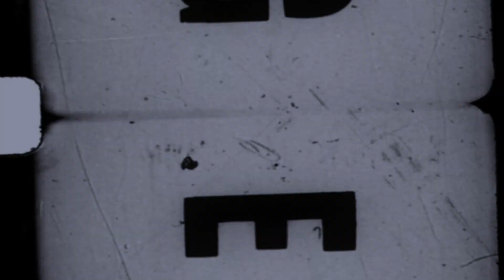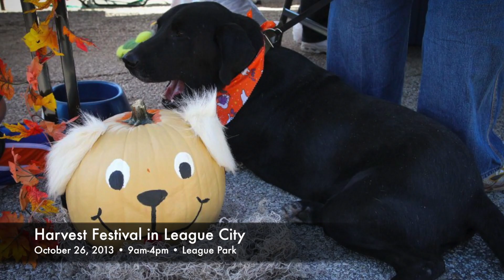Weekly Update October 7, 2013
Tonight in League City we have a Council Workshop at 6pm. Tomorrow we have a Council Meeting at 6pm. Both of these meetings will take place in the council chambers at 200 W. Walker. We want to thank everyone for participating in National Night Out. This was a great opportunity to meet our citizens and introduce you to our elected officials and first responders. Saturday October 12 Fire Station 5 will be holding an open house and we invite the public to visit the station to get a little more insight as to what it takes to keep a fire station up and running. Finally, we want to invite you to the League City Harvest Festival on October 26 at League Park. There will be pumpkin carving, costume contests, arts & crafts vendor booths and much more.